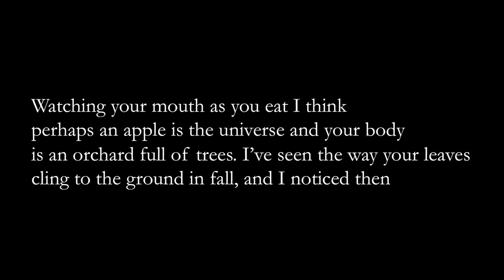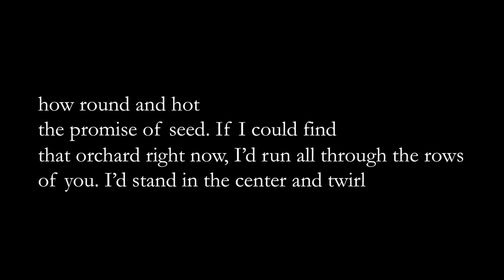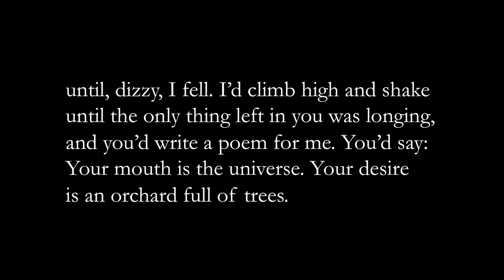We Are the Universe by Melissa Studdard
We Are the Universe ~ from "I Ate the Cosmos for Breakfast" by Melissa Studdard.

This is a new video for the poem, We Are the Universe by Melissa Studdard​, from her new book of poetry, I Ate the Cosmos for Breakfast.  The recording is from a SJP event held on April 4, 2014, before the book was actually published.  There is a slight difference between the two versions, since the poem went through a final editing just prior to publication.  It’s still a wonderful reading.  So, without much ado, here is Melissa reading her work in her voice.  It is beautifully done. And, I think, well presented in this video.  Applause - Encore!  Enjoy it more than once please.